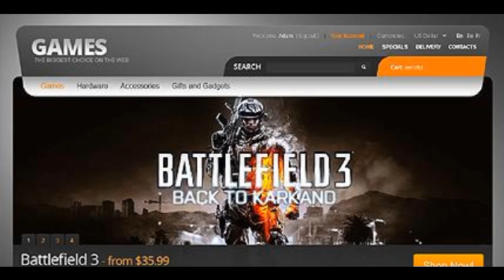Preview Games for PC and PS TMT PrestaShop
Template Name: Games for PC and PS
     Author: Hermes
    Downloads: 5

   PrestaShop Engine: 1.4.7.3

      Software Required: Adobe Photoshop CS+;Apache Server;Adobe Dreamweaver 8+ (or any php-editor);For uncompressing a template ZIP pac...